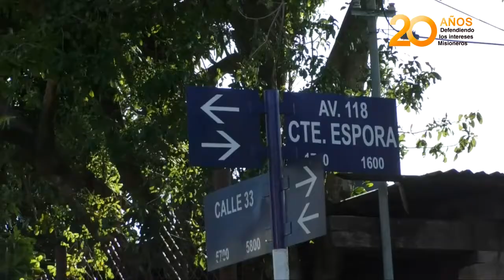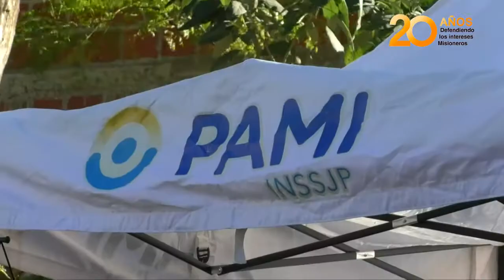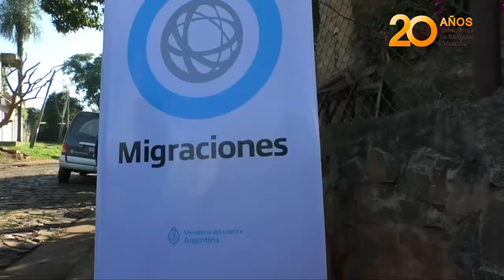El programa Nación te cuida llego a los barrios de Posadas